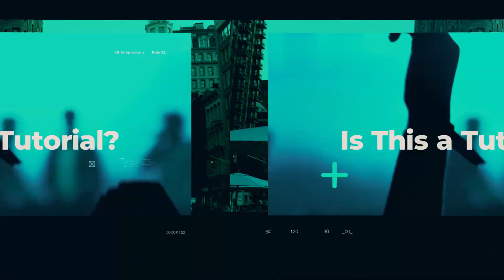What I Edit My Videos With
Reposted cuz I made a mistake on the OG post

I get a lot of questions about what video editing softwares I'm using for my videos, so I decided to make a quick vid on it... and also because I haven't made a vid in a while. Anyway hope you guys enjoy, and leave me some more questions in the comments!

I use premiere pro for editing and color grading and after effects for transitions and effects

More Stuff:

Where I get my ideas: my imaginaaaaaaation